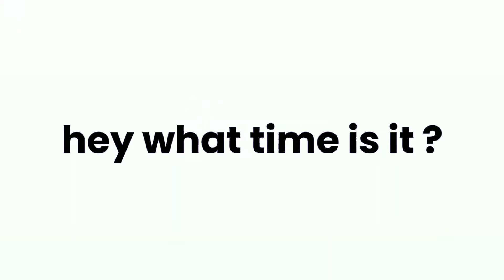IT'S MUFFIN TIME!! [] Fara x Oti [] YeosM Minecraft Gacha Club 🏳️‍🌈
characters ;;
Fed
Oti
Din
Lang
Pur
Fara
Sac